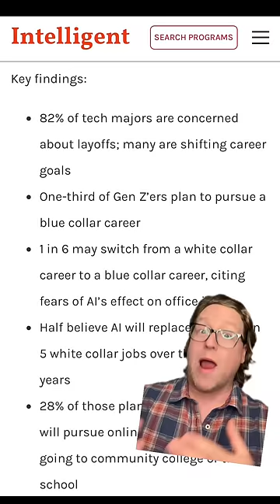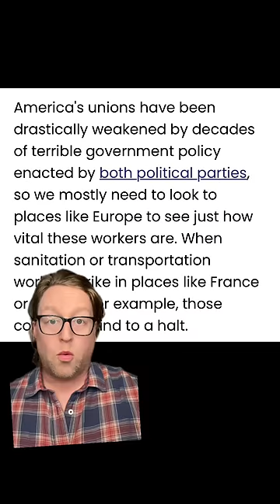A Gen Z garbage man is embarrassed by his job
Many Gen Zers are moving away from so-called white collar jobs and training for jobs in the trades, which are in demand and often pay very well. Unfortunately, there's still a stigma around many of these jobs and one garbage truck driver has conflicted feelings about his chosen career.